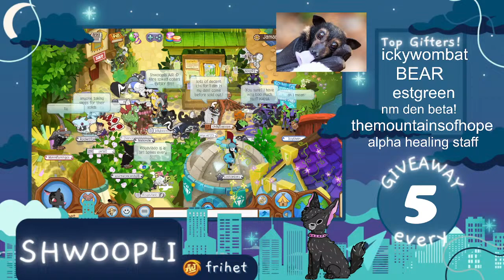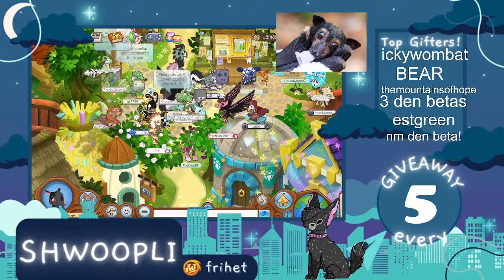Animal Jam Classic Giveaways Every 5! Road to 1k (RIMDHD GIVEAWAY AT 1K)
Welcome to Shwoopli's funny and chaotic stream!

Overlay made by: Fluffystarzzz AJ!